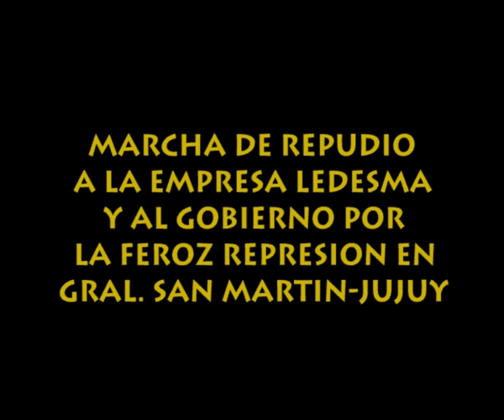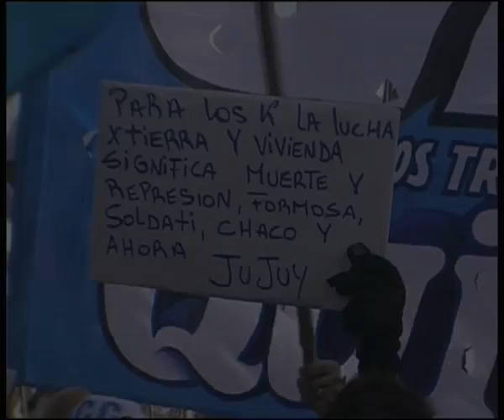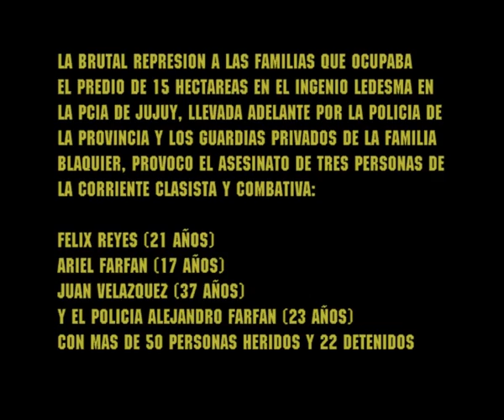Marcha represion en jujuy 2011